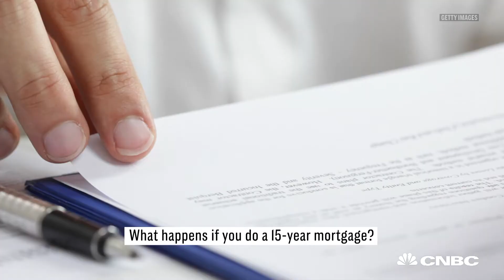David Bach: The Biggest Mistake Millennials Are Making Is Not Buying A Home | CNBC Make It.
Self-made millionaire and author David Bach explains why buying a home is critical to long-term financial security.

The Biggest Mistake Millennials Are Making Is Not Buying A Home | CNBC Make It.